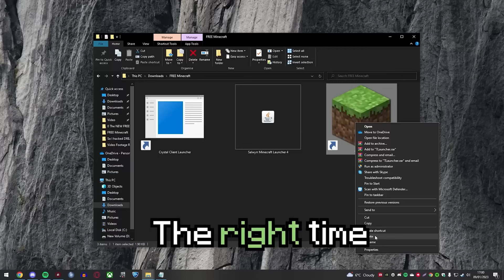The TLauncher RESPONDED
Is the most popular Minecraft Client a virus?  We investigate into the original free pirated version of Minecraft called TLauncher, this has become a popular way to access Minecraft ever since 2013 and has surprisingly never been banned from Minecraft Mojang allowing any player to download and play for free without having to purchase Minecraft, is this a safe or legal method of playing Minecraft, let's take a closer look.

Timestamps:
00:00 - Intro
00:42 - Removing TLauncher
01:58 - TLauncher Statement
04:15 - Virus Checks
07:20 - TLauncher Downfall
11:32 - Trusting Clients

Texture Pack:
Fruiltful 32x Texture Pack